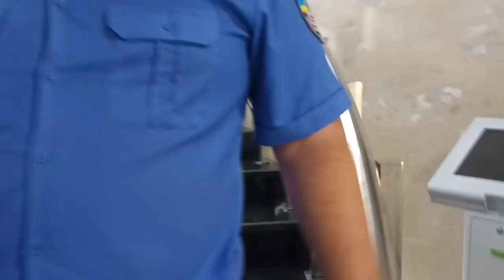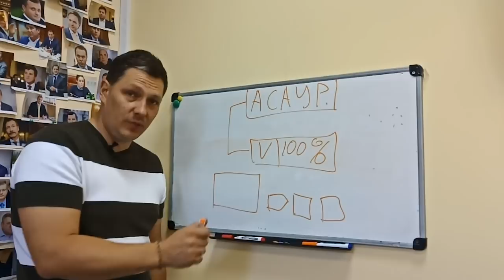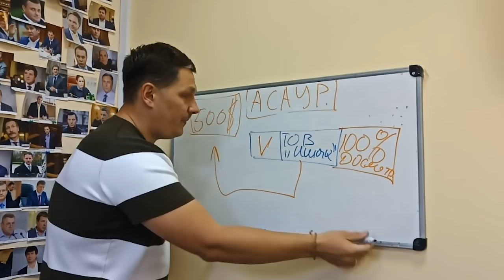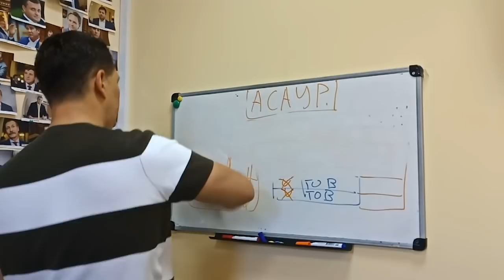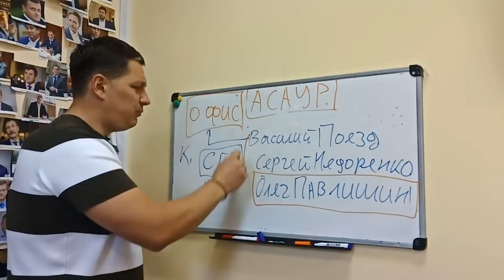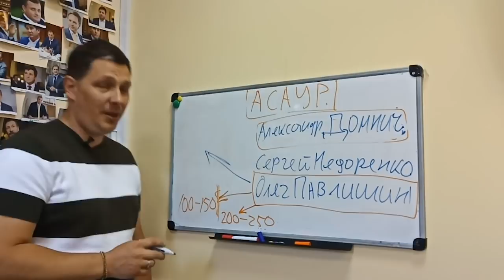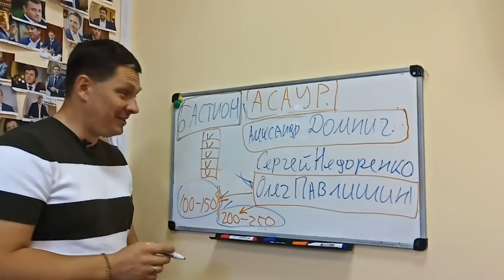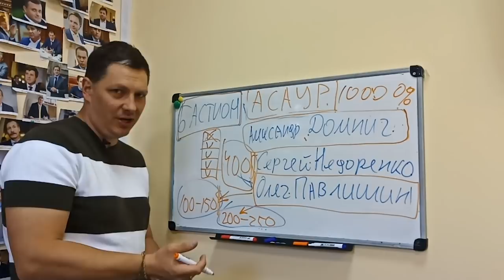Гони 400 $ с фуры! Таможенные рэкетиры под крышей Гройсмана.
Как и.о. Главы ГФС Власов организовал рэкет белого бизнеса с одобрения Гройсмана.